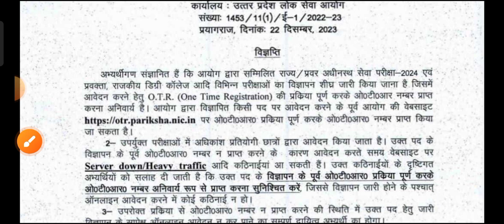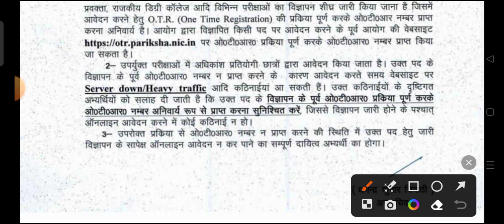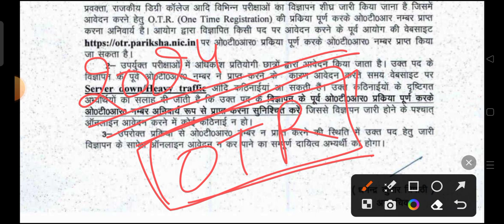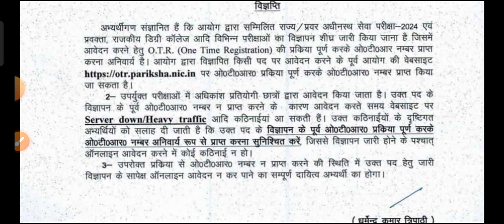🔥उत्तर प्रदेश की परीक्षाओं के लिए महत्वपूर्ण सूचना🔥 uphesc/GIC /GDC/up PGT /up tgt/OTR